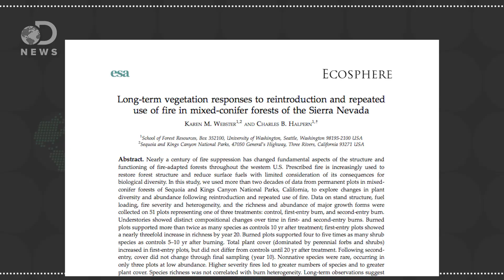Are Fires Actually Good For Forests?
California's megadrought is making the region prone to forest fires. Can these fires actually help the ecosystem?

Fuel Removal And Prescribed Burns Reduce Wildfire Severity But May Invite Invasives
"Scientists compared the effectiveness of fire fuel reduction methods under the U.S. National Fire and Fire Surrogate Study."

"In certain ecosystems, such as the mixed-conifer forests of the Sierra Nevada region of the western United States, fires are a natural and essential occurrence for maintaining forest health."

"Ancient trees pack a record of ancient events. And now scientists have used 52 of the world's oldest trees - giant sequoia redwoods in California's western Sierra Nevada - to show that the region was plagued by drought and fire from the year 800 through the year 1300."

"Fire was here long before we were, and plants and animals in some areas of the northeast have lived with fire over generations."